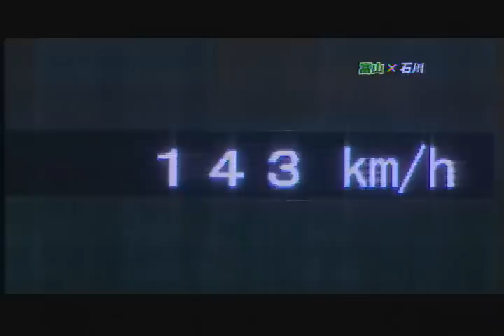2010_週間激スポ＃26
富山県内CATVより県内プロスポーツ3チームの情報番組です、 2010年その26